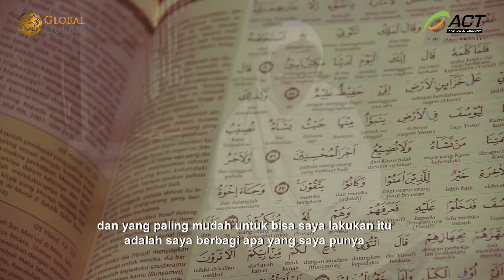Cerita Qurban untuk Palestina | Global Qurban - ACT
Ia tak sanggup menahan linangan air mata melihat kondisi umat muslim di Palestina. Dengan segala keterbatasan yang ada, ia bertekad dan telah berkurban untuk Palestina.

Mau qurban ke mana tahun ini?
Pastikan kita berqurban untuk mereka yang benar-benar membutuhkan.

Tahun ini @GlobalQurban berikhtiar besar menebar senyum sapa jutaan saudara 40 negara, termasuk 34 provinsi di Indonesia. Membahagiakan saudara seiman yang hidup dalam aura peperangan dan bencana alam berkepanjangan. Mengunjungi saudara sebangsa yang mungkin sudah lama tak mengecap sekerat daging.

Atau tunaikan qurbanmu melalui :

Yuk, segera tunaikan qurbanmu bersama Global Qurban.

Kunjungi atau bisa juga melalui

Satu Indonesia, Berqurban Terbaik Untuk Dunia !